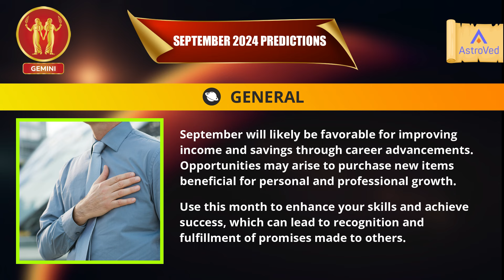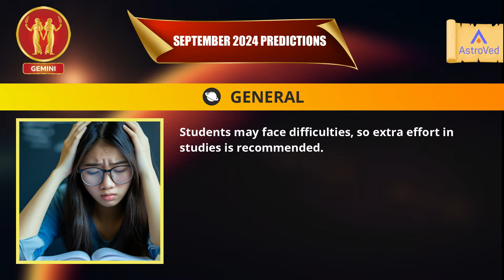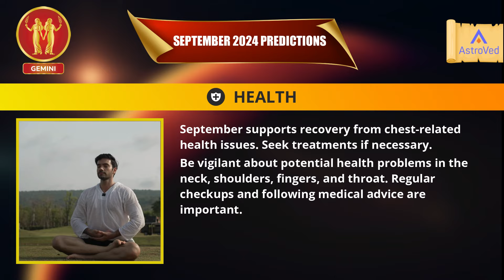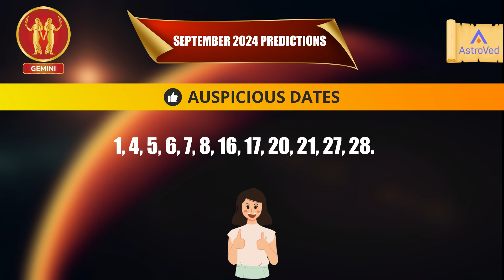Gemini September 2024 Monthly Horoscope Predictions | September Month 2024 Horoscope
September would support you in improving your income and savings through your career. It could be possible to fulfill the needs of your family members and have happiness in your family life. Opportunities are indicated to purchase new products required for your development in both your career and personal life. You would be able to fulfill the promises made to others, which would provide satisfaction. This month would support you in improving the skills that are required for your career and financial growth. Moreover, expressing your skills and achieving success in your activities is possible, which would provide name and fame in your environment. There are also chances to have egoism, which could cause relationship issues. So, maintain patience and give importance to the suggestions of close people, which would support you to maintain smooth relationships. This month would provide courage and confidence to achieve success in your new development plans. However, there are chances to face financial losses through children, loved ones, and activities related to the hometown. So, it is suggested to take much care during these activities to reduce the losses. This month could provide relationship breaks with loved ones, which could cause mental worries. It is suggested that you forgive the mistakes of your life partner to avoid difficulties in your marital life. Traveling to tourist places and spending time with your life partner would increase the love and affection in marital life. This month could provide many difficulties for lower and higher-education students. So, take much care in all your activities to have development.